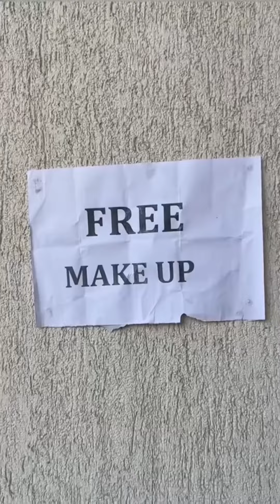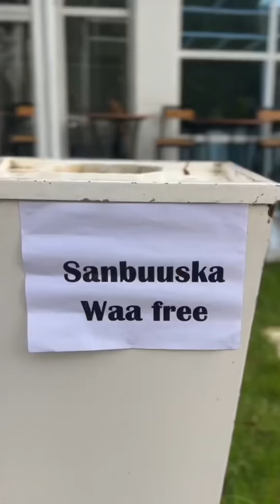Free Make Up Qosolka ADUUNKA Murzal